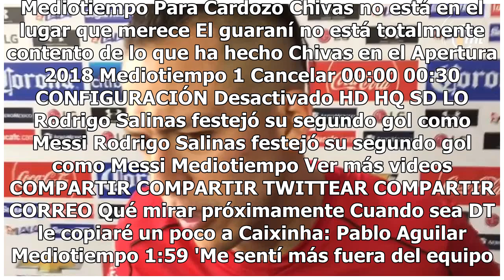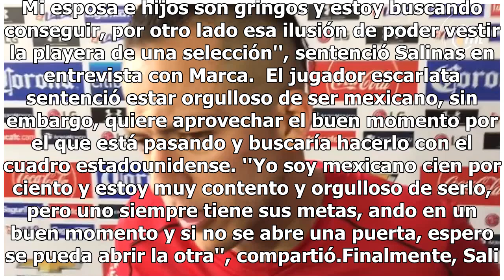Rodrigo Salinas amenaza con jugar con EU en vez del Tri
Haz clic para ver el video completo Volver a reproducir video SIGUIENTE Cuando sea DT le copiaré un poco a Caixinha: Pablo Aguilar El defensa quiere ser entrenador y es tal su admiración por el portugués que asegura lo buscará imitar en algunos aspectos. Mediotiempo 'Me sentí más fuera del equipo qu...